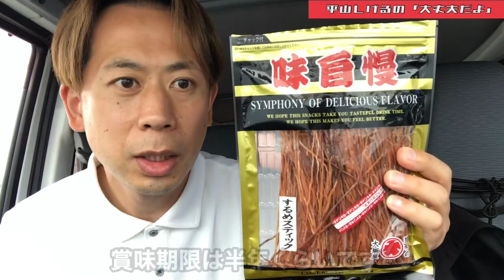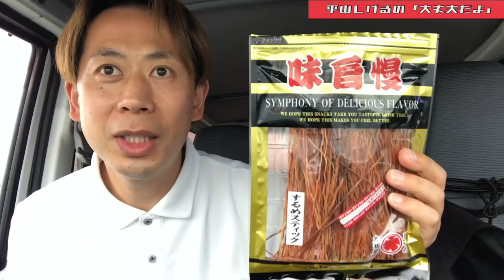いかそうめん最強 2021年6月18日(金) 大丈夫だよシリーズ